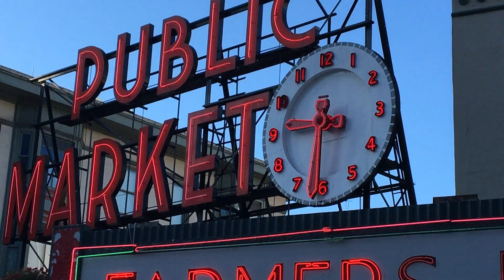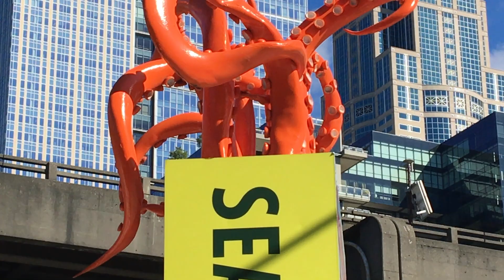ORCAS in SEATTLE | Dalton Castle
I take trip to Seattle, WA only to learn that something is missing from my life. Spoiler Alert: I have yet to fulfill my destiny.

CONNECT